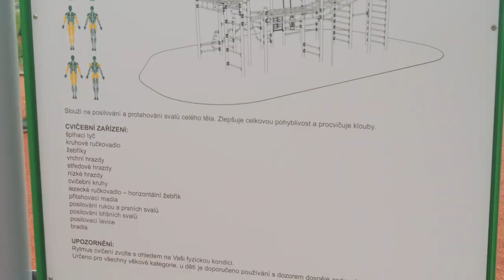Nové hřiště pomáhali navrhnout sportovci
Staré dětské hřiště na ulici Josefy Faimonové zmizelo. Nahradily jej nejen nové herní prvky pro nejmenší, ale i nové workoutové hřiště. Na jeho finální podobě se podíleli i sportovci, kteří na jej budou využívat. Je tak šité přímo na míru všem zájemcům o cvičení na čerstvém vzduchu.